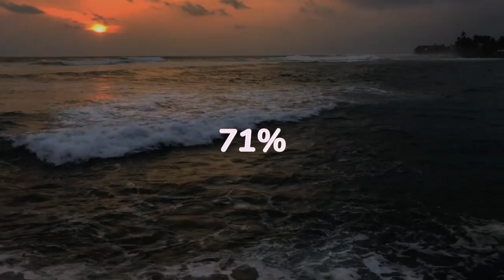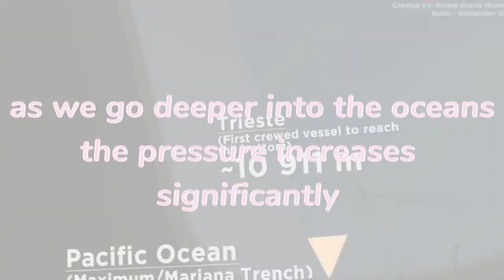Reason why ocean is only 5% explored. (like and subscribe plz 🙏). video ocean scary bloop.